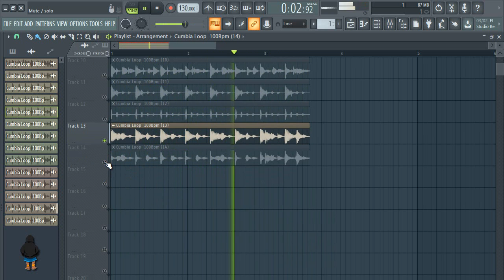LOOPS DE CUMBIA |CUMBIA LOOPS [ Free Download ] 2020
LOOPS DE CUMBIA |CUMBIA LOOPS 2020